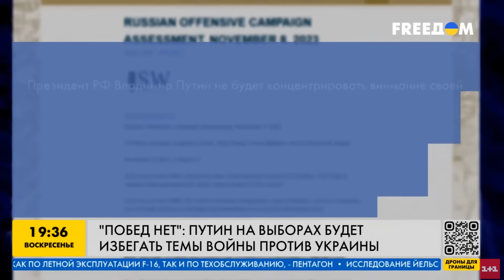Спокойная пенсия не светит: Путин засуетился из-за рейтингов. Ситуация для Кремля плачевная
UA - Путін уникатиме теми України у своїй кампанії, адже жодних перемог у Росії немає. Піднімати рейтинги диктатору вирішили за допомогою ""загниваючого"" Заходу. Але й це не дуже рятує ситуацію, адже якість життя в країні дуже впала.

RU -  Путин будет избегать темы Украины в своей кампании, ведь никаких побед у России нет. Поднимать рейтинги диктатору решили с помощью ""загнивающего"" Запада. Но и это не очень спасает ситуацию, ведь качество жизни в стране сильно упало.